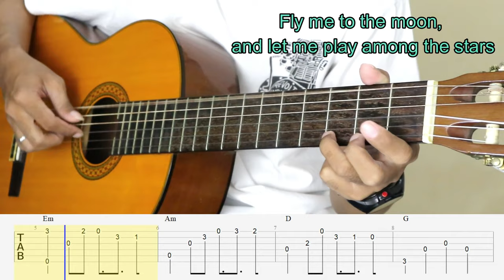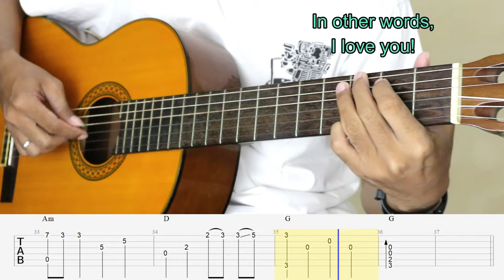FLY ME TO THE MOON - (Easy) Fingerstyle Guitar Tutorial TAB + Chord + Lyric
Nada dasar : Em (Aeolian)
↓ ↓  TABS (PDF) ↓ ↓

Untuk yang mau beli pakai rupiah, bisa kontak lewat IG saya : yunusachmad_guitarist